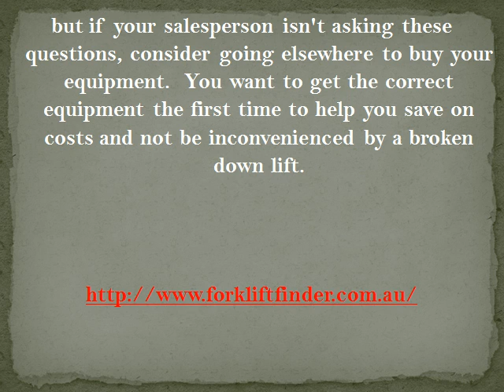What You Need to Consider Before Buying a Forklift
Are your loads being lifted to the top load beam or are they being stored on the floor of your warehouse?  These are questions a dealership specializing in forklift sales should ask you.